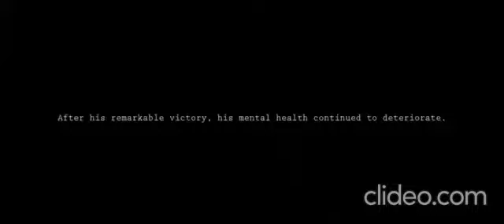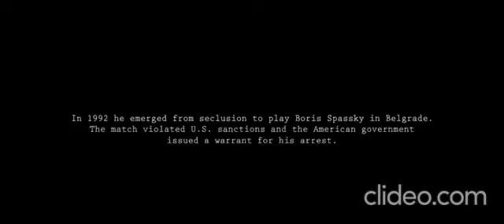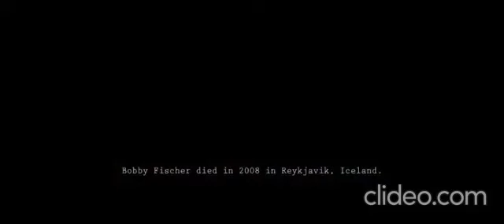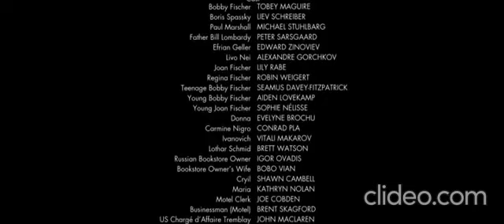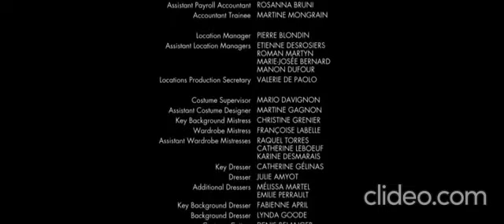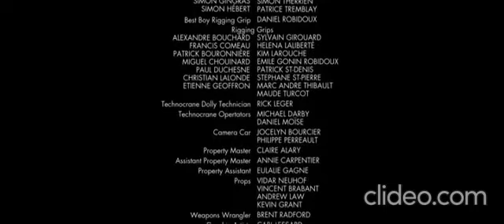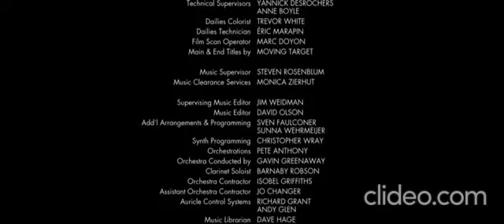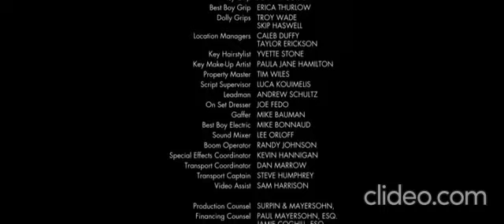Pawn Sacrifice, Last Scene and End Credits.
All rights to Universal Pictures.